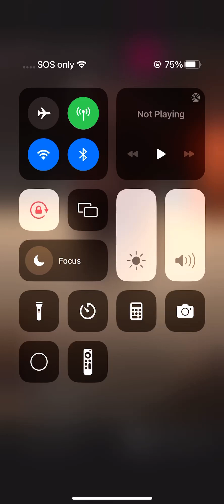Lil Boosie Instagram Live Eating Good + Speaks On Yung Bleu 9/3/23